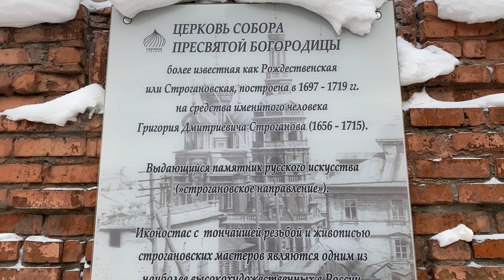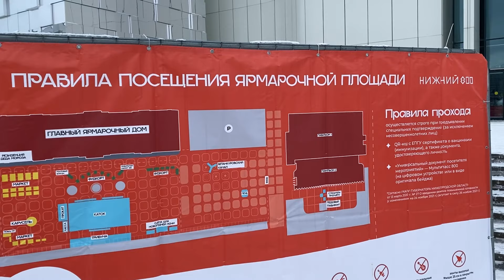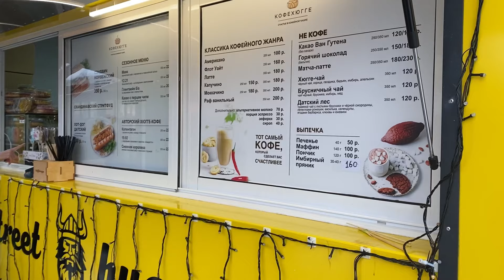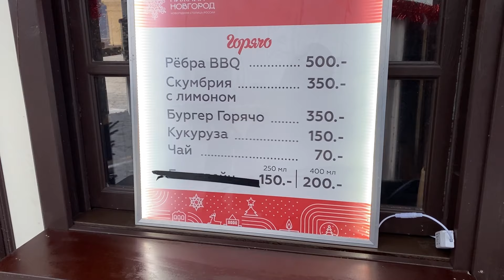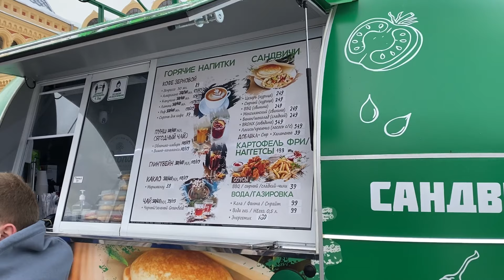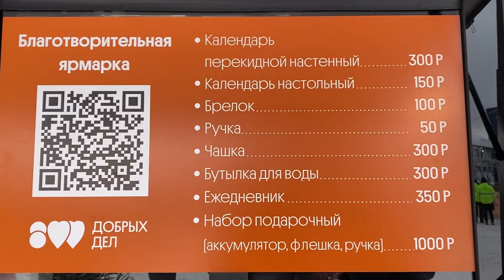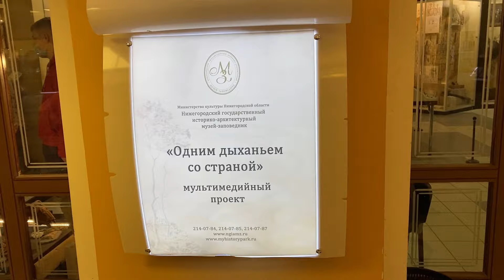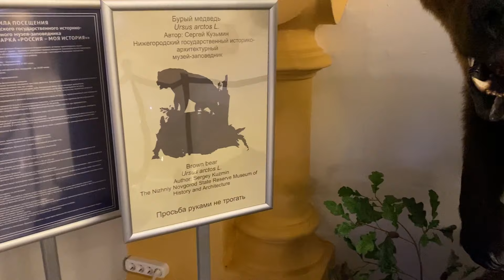НИЖЕГОРОДСКАЯ новогодгяя ярмарка ☃️ Квест на ярмарку - ШОК от дороги😳 Поездка в Рождество 🎄Часть 5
Всем привет.
В Рождество, 07 января 2022 года, решили прогуляться до Нижегородской новогодней ярмарки. Правда, путь мы выбрали необычный 😂 смотрите видео и поймете, почему.